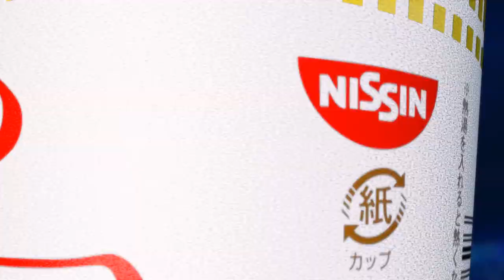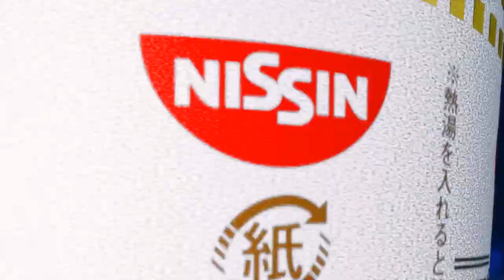Samurai Shodown - Gamera vs Mjima - EVO Japan 2020 - Winners Finals